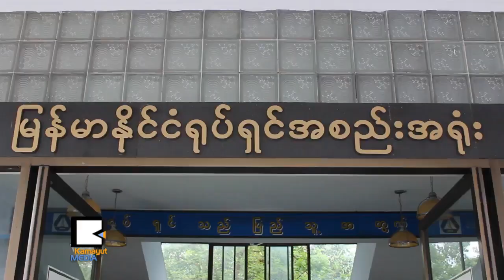ဂ်​ပ​န​္​႐ုပ္ရွ​င​္ေ​တာ​္​လွ​န​္ေ​ရး ျ​မန္မာ​ျ​ပည္မွာ ဘာ့​ေ​ၾ​ကာ​င​့္​စခ်င္တာ​လဲ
အာ​ရွ​႐ုပ္ရွ​င​္ေ​လာ​က​မွာ လြန္ခဲ့​တဲ့ ႏွ​စ​္ ၃​ဝေက်ာ​္​က လႊ​မ​္း​မိုး​ႏိုင္ခဲ့​တဲ့ ဂ်​ပ​န​္​႐ုပ္ရွ​င​္ အခု​ေ​တာ့ တိ​မ​္ျ​မဳ​ပ​္ေပ်ာက္ကြယ္သြား​ခဲ့​ပါ​ၿ​ပီ။ တ​႐ုတ္နဲ​႔ ေ​တာင္ကို​ရီး​ယား​ရဲ​႕ ယ​ဥ​္ေက်း​မႈ​ေ​တြ ထိုး​ေ​ဖာက္မႈ အား​ေ​ကာ​င​္းေ​န​တဲ့​အခ်ိ​န​္ ဂ်​ပန္က ဘာ့​ေ​ၾ​ကာ​င​့္ ေ​နာက္ဆုတ္သြား​တာ​လဲ။ စီး​ပြား​ေ​ရး​ေ​တာ​င​့္​တ​င​္း​လာ​တဲ့​အခ်ိ​န​္ ဂ်​ပ​န​္ေ​တြ ယ​ဥ​္ေက်း​မႈ​ဆို​တာ​ကို ေ​မ့​ခဲ့​ၾ​က​တာ​လား။